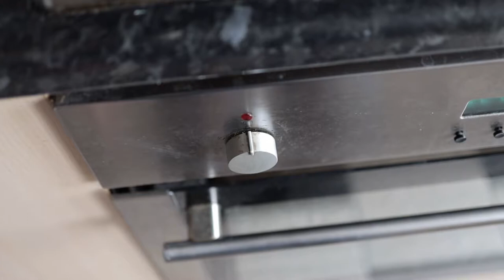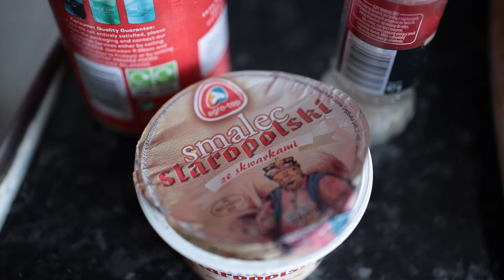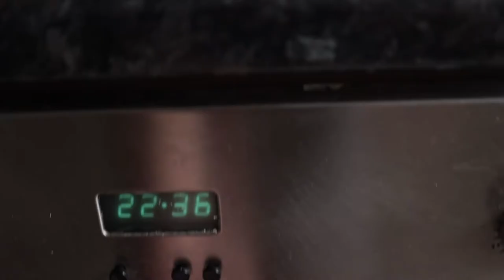Przepis Na Obiad // Papryka Nadziewana Wieprzowiną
Dzisiaj chcę wam pokazać prosty przepis na papryki nadziewane wieprzowiną.

Kim jestem?
Nazywam sie Zbigniew Kedziora, a wszyscy mowia do mnie Zibi, wiec mowcie do mnie Zibi. Nigdy Pan, nigdy. Od 15 lat czynnie zajmuje sie obsluga klienta, budowaniem marki osobistej i swoich biznesow z wiekszymi sukcesami i porazkami, a bylo ich wiele. Pracuje i zyje w Londynie w Wielkiej Brytanii i bazujac na tutajszej rzeczywistosci, mowie i pokazuje co to znaczy obsluga klieta. Zajmuje sie takze fotografia slubna i ta tematyke bede takze przyblizal.

Sprzet ktory uzywam:
Glowny aparat
Mniejszy aparat
35mm f1.8 rf macro IS
50mm f1.2
28 - 70 f2 IS
Gorilla Tripod
MagMod octa
Godox AD200
Glowny mikrofon
Maly mikrofon
Mobile gimbal
Paski do aparatow
GoPro Hero 8 Black
Mikrofon podcastowy